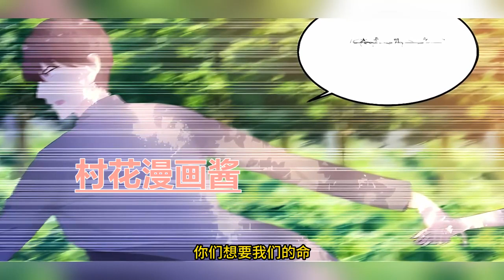《金牌甜妻》第416至435集 她是名门千金，锦衣玉食，万众瞩目。 当闺蜜和男友双双背叛，又意外失身。 与陌生男子的一夜纠葛，伤心落魄的逃离。 五年后，她带着一个可爱的小男孩儿又回到了这里#村花漫画酱